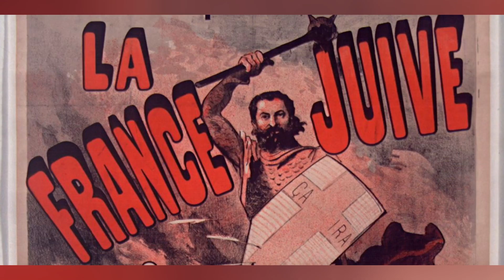L'histoire de la Palestine de l'antiquité jusqu'à Gaza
La Palestine, une région située au Proche-Orient, délimitée par la mer Méditerranée à l'ouest, et par le désert à l'est du Jourdain et au sud par la péninsule du Sinaï.
L'histoire de la Palestine est longue et complexe, remontant à l'Antiquité. La région a été habitée par de nombreuses civilisations différentes, dont les Cananéens, les Hébreux, les Romains, les Byzantins, les Arabes, les Ottomans et les Britanniques.